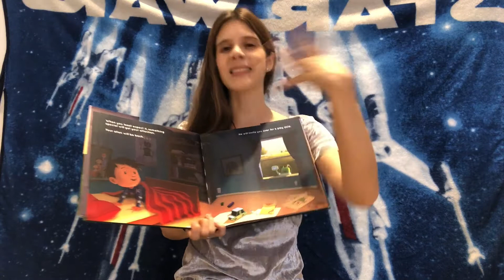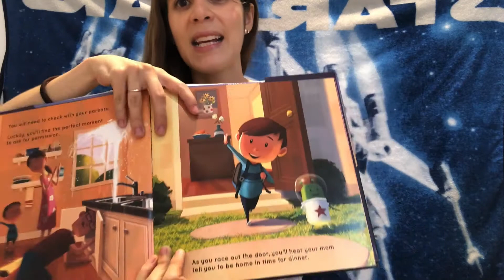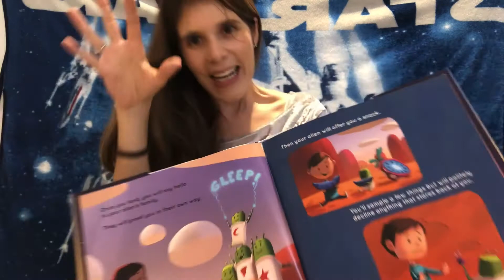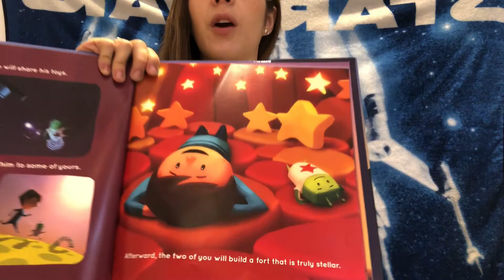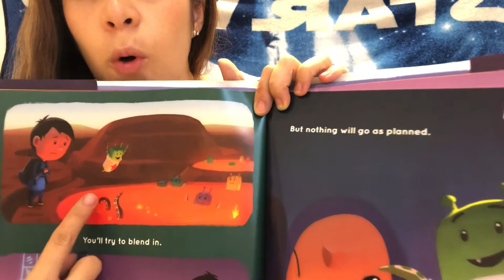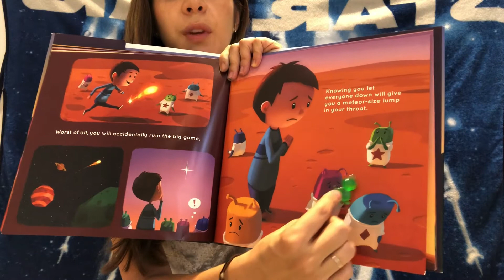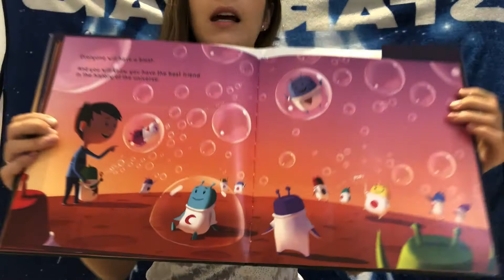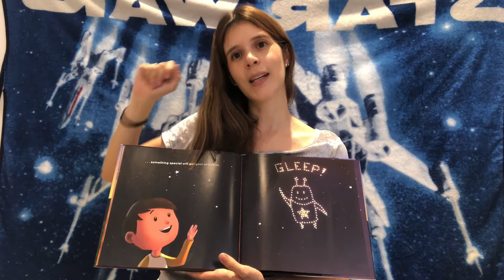Tu alíen regresa